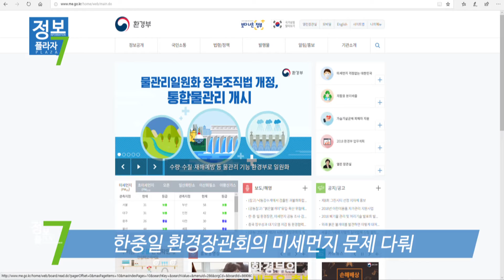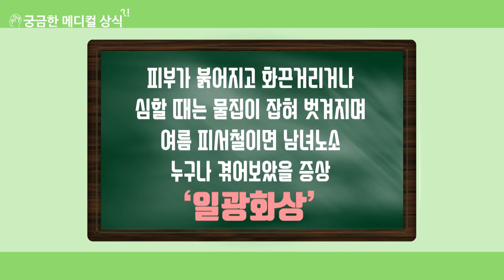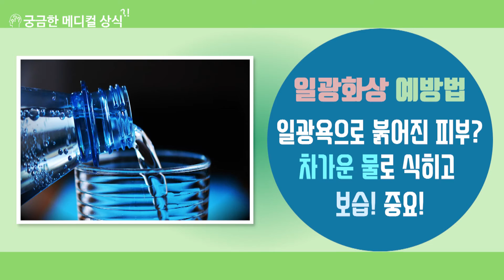[메디컬TV] 정보플라자7 5회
■ 커버스토리
- 무리한 운동, 족저근막염 위험 높여

■ 틈새소식
- 대구 수돗물, 과불화화합물 서울 5배
- 한중일 환경장관회의 미세먼지 문제 다뤄

■ 궁금한 메디컬 상식
- 여름철 피부건강 1탄 자외선

■ 미디어 포커스
- 인류 위협하던 바이러스, 암세포만 콕 찍어 죽인다